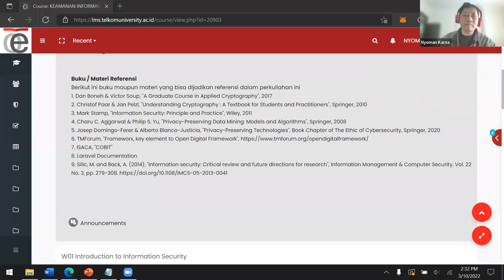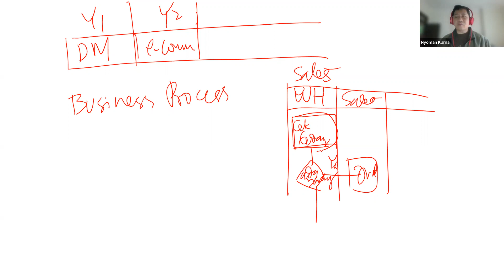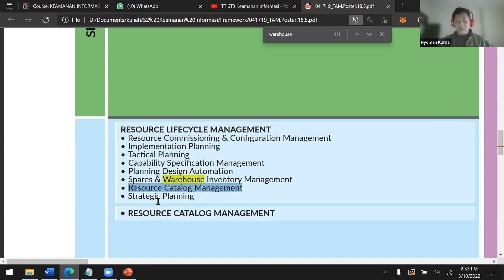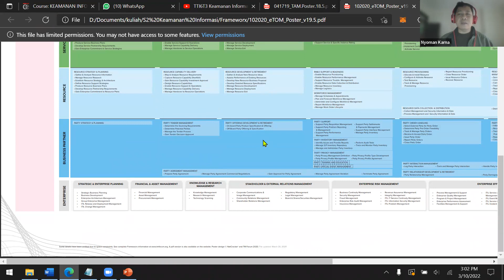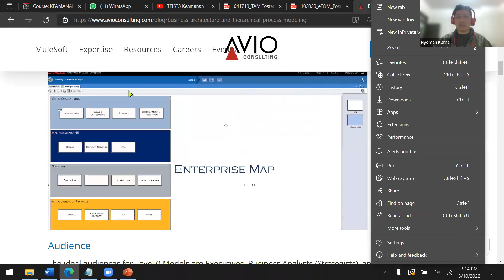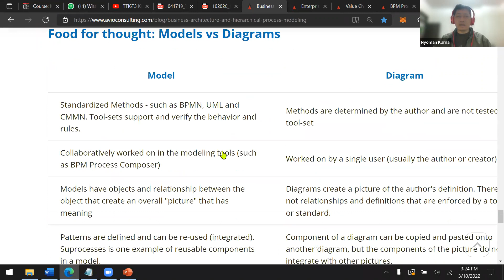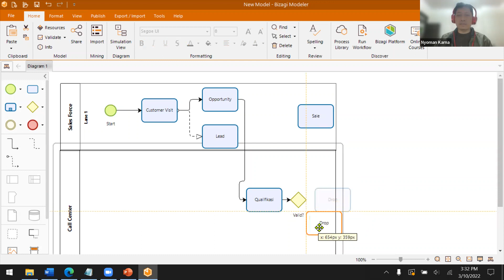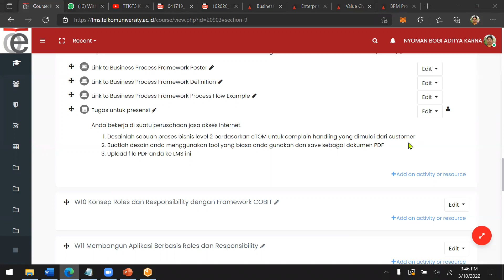Keamanan Informasi S2TE-34-R1 #2